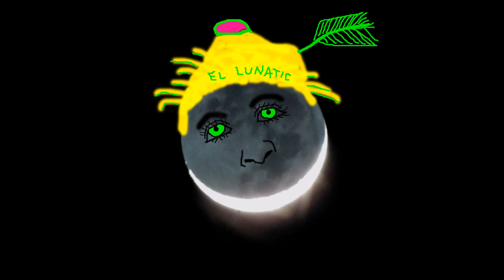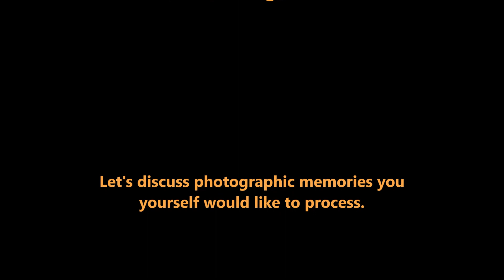Opa David Constructs and Repairs the Traumweltbaum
Here's another short film which presents the construction of Opa's Traumweltbaum, an abstract dream-world tree, concentrating on construction and rebuild.